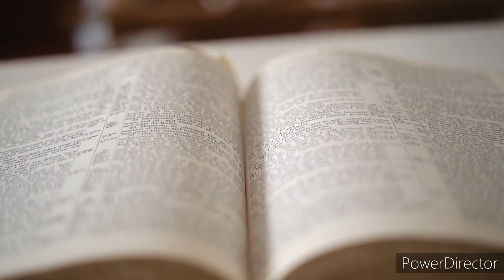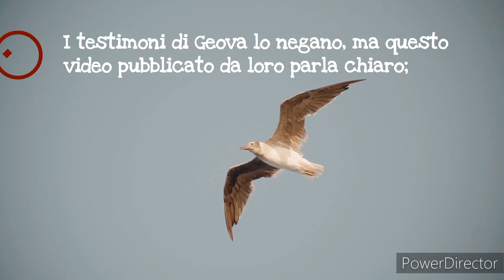EX TDGEOVA: La terribile storia di Andrea